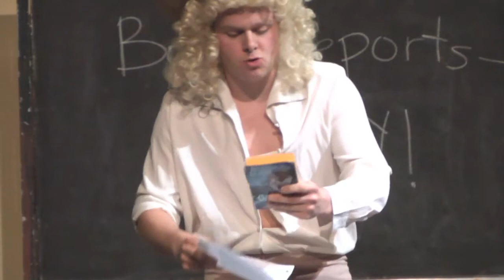Book Report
The Sphinx is a student-written sketch show from Harvard College. The show, inspired by the Sphinx's Riddle, follows the course of life, from birth to college to jobs to marriage to thinking you might have gotten married too young to sticking with it for of the kids to retirement to Florida and to death.

Staff:
Director ... Tyler G. Hall
Producer ... Matt DaSilva
Head Writer ... Ben Smith
Staff Writers ... David Brescia, Molly Fitzpatrick, Tyler G Hall, Rob Knoll, and Zack Wortman

In this clip:
Ryan Halprin
Noah Hoch
Zack Wortman
Asher Lipson
Molly Fitzpatrick
Julianne Ross
Leslie Rith-Najarian